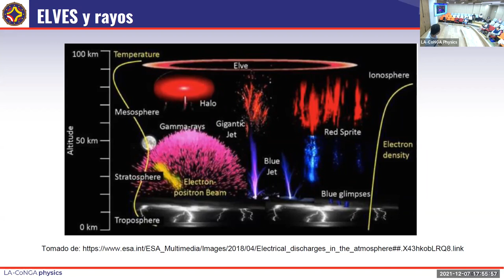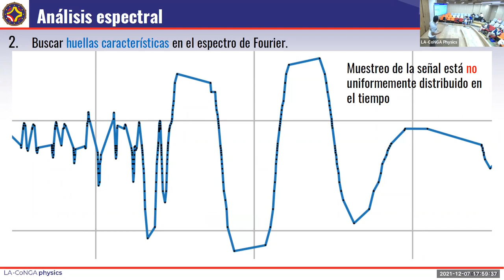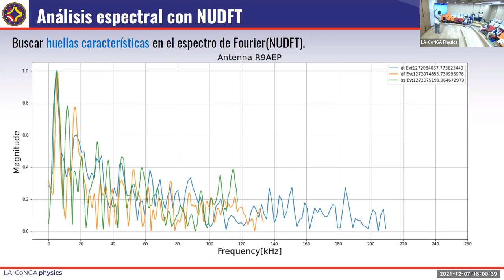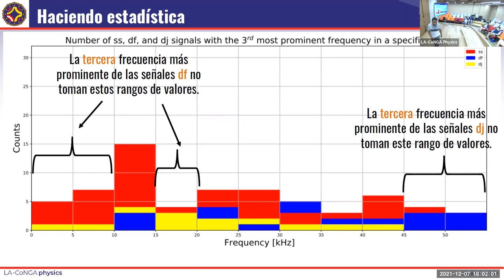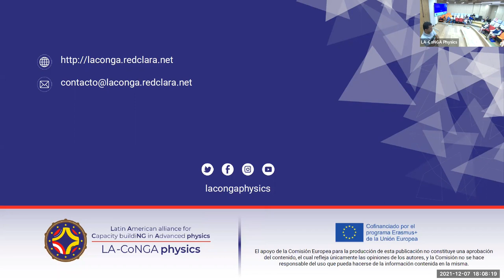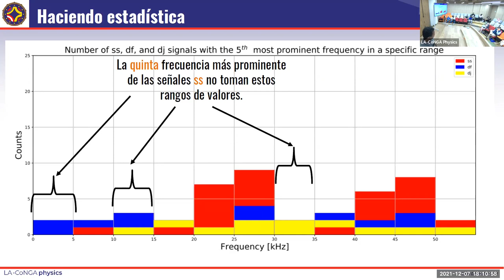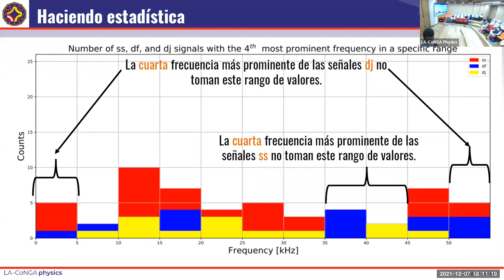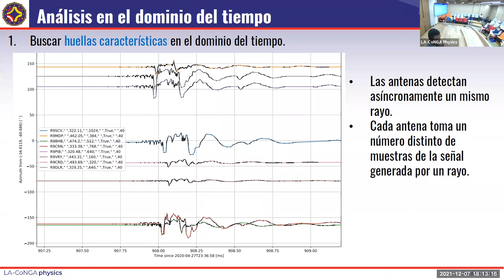Caracterización de la señal de rayos asociados a eventos ELVES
Por Jorge Luis Perea (Universidad Industrial de Santander, Colombia).